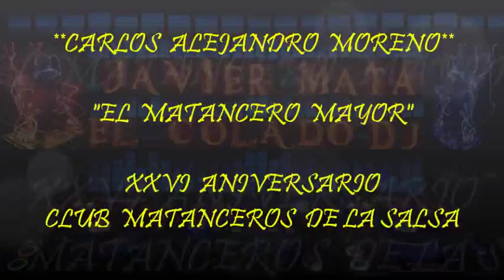CARLOS ALEJANDRO MORENO - EL MATANCERO MAYOR - XXVI ANIVERSARIO SONIDO CONTINUACION LATINA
SONIDO CON TINUACION LATINA - CARLOS ALEJANDRO MORENO - EL MATANCERO MAYOR - XXVI ANIVERSARIO DE CLUB DE BAILE MATANCEROS DE LA SALSA - LOS REYES LA PAZ